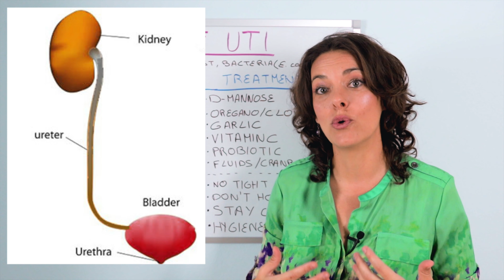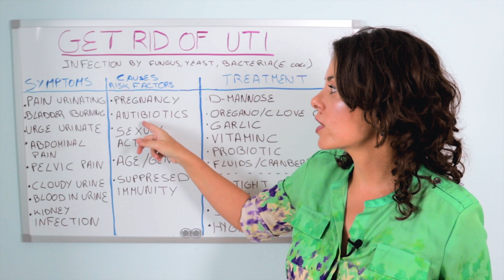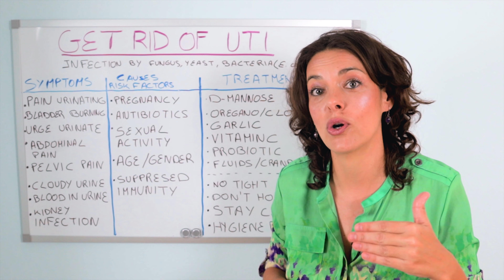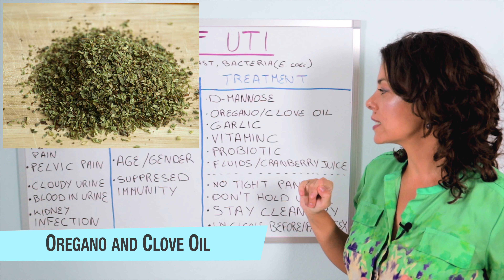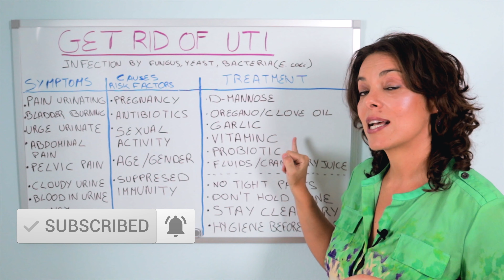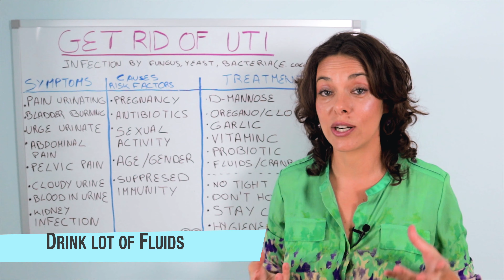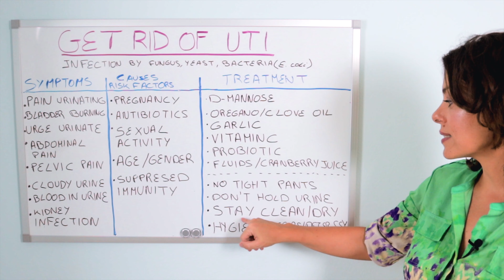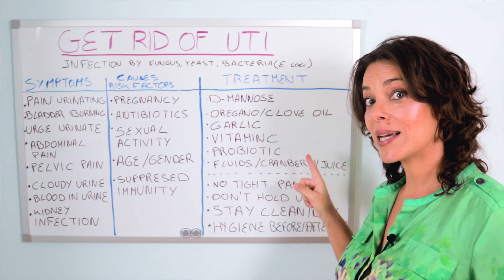Get Rid Of UTI In Less Than 24 Hours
Learn which are the main risk factors and symptoms for a UTI. Also the best foods and supplements to get rid of a UTI in less than 24 hours or prevent recurrent UTIs.

List of foods and supplements that I talked about in this video:
Garlic Oil
Oregano essential oil
Raw apple cider vinegar
Cranberry Pills
Probiotic for women
Probiotic for men
Coconut water kefir
Vitamin C

👉Join Elena Maganto in Health On Demand, monthly group coaching trainings to reset your health and keep it for a lifetime

👉Ask your questions by joining for free the private group "Ketorranean Diet Solution"